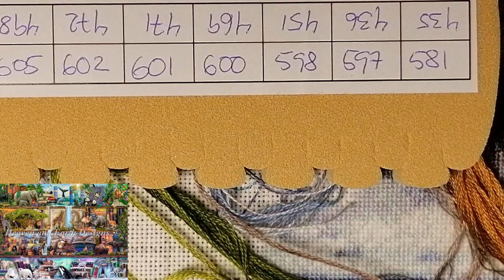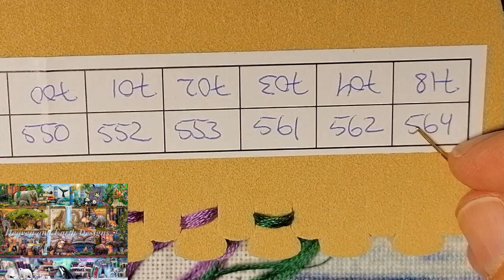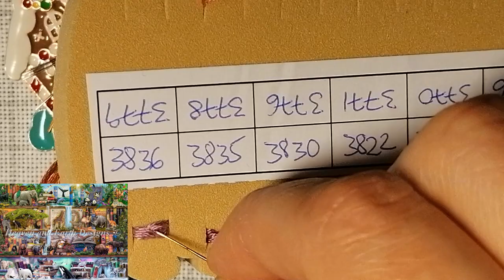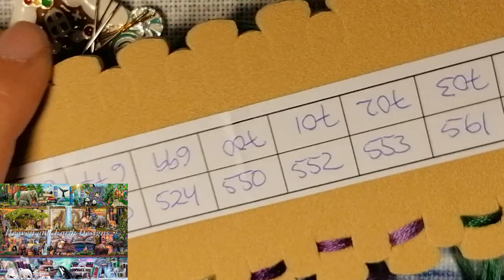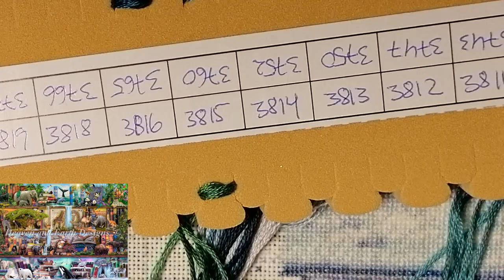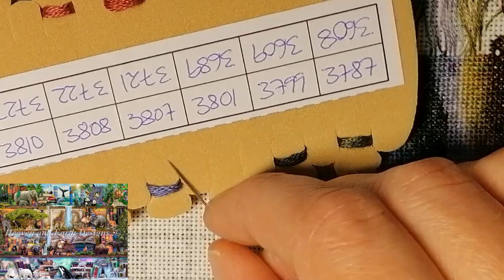Stitch with me! HAED, Amazing animal SAL part 2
While William Tell Overture by Rossini is playing I am showing you how I stitch the final confetti stitches in the 20 by 30 grid and then how I start stitching the next 20 by 30 grid by starting with the parked threads.
I also show how I have the threads organized and organize them as I go.

Instagram: @ronjja76 (Linda's 144 Hobbies)